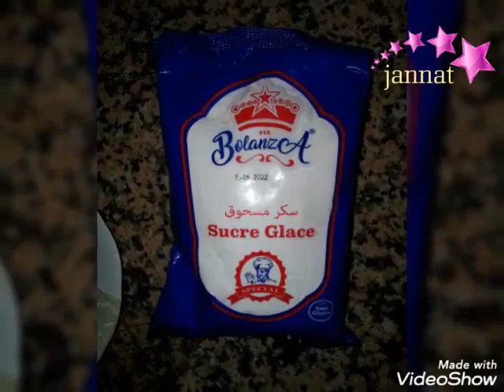تحضير أشكال رائعة من الحلويات بمناسبة عقيقة ابن اخي بعجينة الشكولاته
تحضير أشكال رائعة من الحلويات بمناسبة عقيقة ابن اخى بعجينة الشكولاته